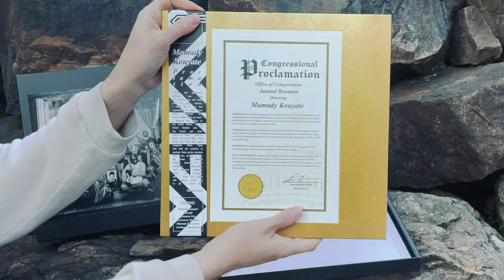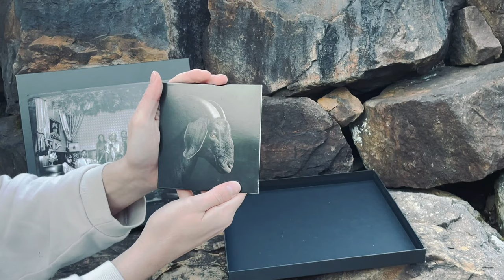Artist in Residence 2022 Unboxing - Yonatan Gat & Stone Tapes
Behold! Unboxed and ready to usher in the end of world music, the AiR 2022 box set is here!

Purchase Artist in Residence 2022 Yonatan Gat & Stone Tapes box set